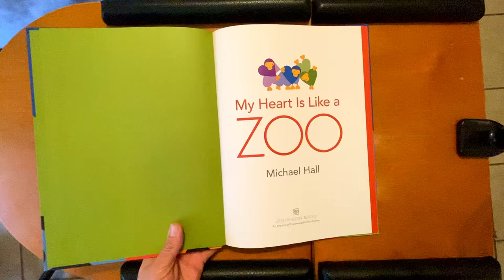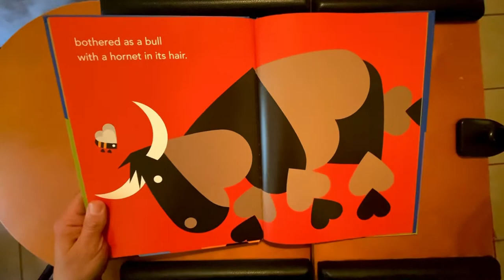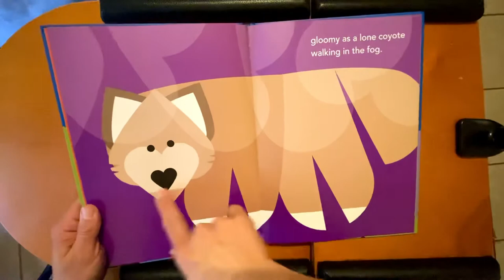My Heart is Like a Zoo, read by Sra. Santiago